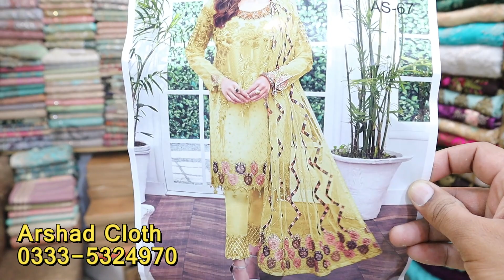Pakistani Designer Dresses in UAE| Bridal Dresses| Party Wear Dress in USA| Party Dresses for Girls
Online Wedding Dress Shopping with price 2022

1) Party Wear Maxi In Pakistan
2) Latest Barat Dresses
3) Latest Walima Dresses
4) Bridal Maxi
5) Affordable Wedding Dresses
6) Bolton Market Karachi
7) Hand Embroidery Dresses
8) Walima Dresses 2020
9) Bolton Market Ki Sabsy Sasti Shop
10) Bolton Market Clothes
11) Bara Market Dresses
12) China Market Dresses